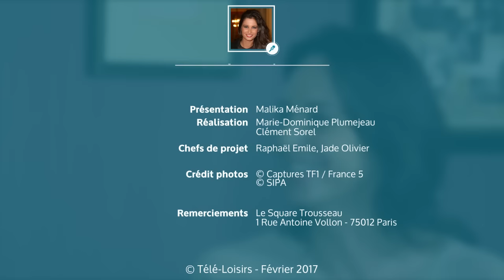Julia Vignali et son décolleté XXL dans C à vous : "C'était pas très élégant"